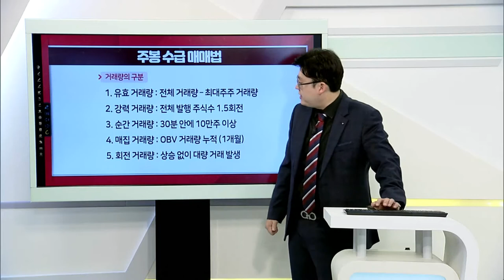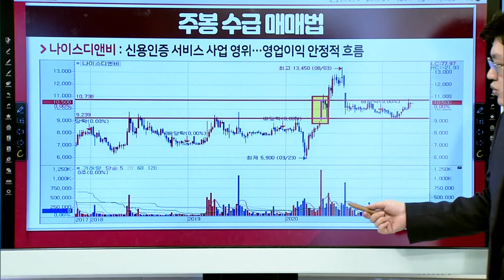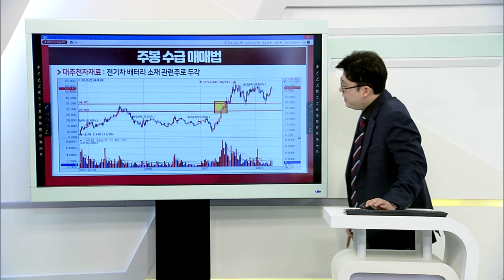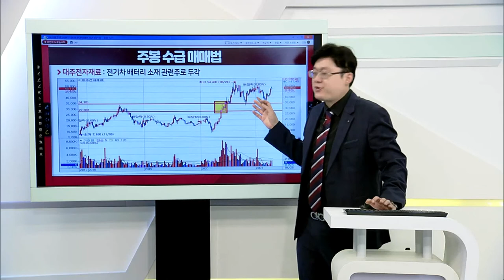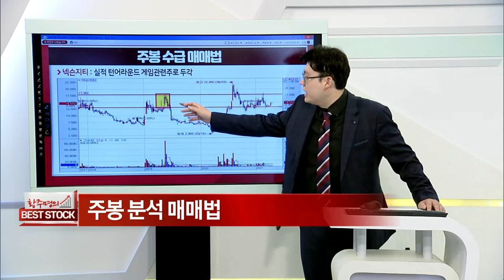주봉 수급 매매법_주식 강의 59강_황주명의 베스트스탁 (20210501)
주봉 수급 매매법